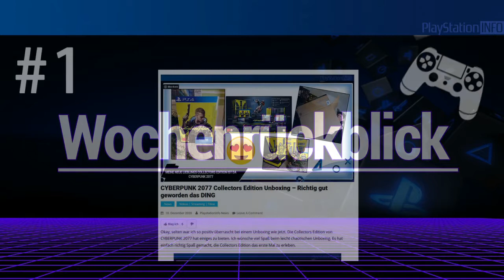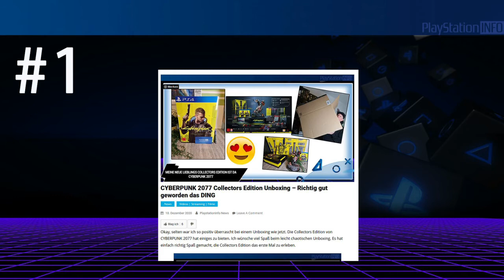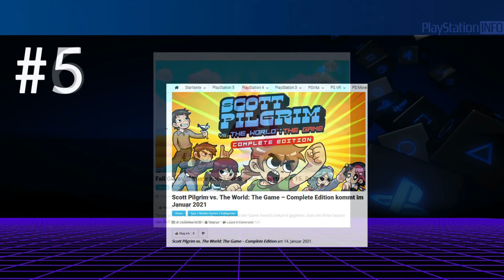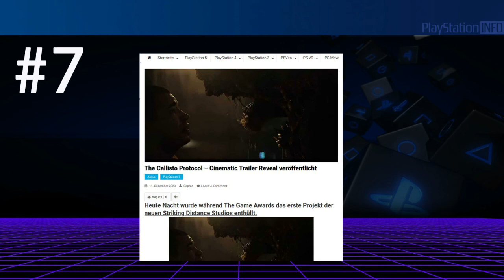CYBERPUNK 2077 noch NICHT KAUFEN - Coole neue Games kommen und mehr! WRB 2020 KW 50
💥PlayStation Info unterstützen bei der Weiterentwicklung

▼▼▼BESCHREIBUNG LESEN▼▼▼
Partner:
►►►Gaimx

Wochenrückblick 2020 KW 50.
Willkommen zum Wochenrückblick von PlayStation Info! Hier präsentieren wir euch unsere Top 7 News der Woche

1.CYBERPUNK 2077 Collectors Edition Unboxing – Richtig gut geworden das DING

2.The Last of Us Part II gewinnt Game of the Year-Award

3.Google – Top-Suchbegriffe 2020 – Ja die PS5 ist dabei ;)

4.F1 2020 – Kostenloses F2-Update für PS4 veröffentlicht

5.Scott Pilgrim vs. The World: The Game – Complete Edition kommt im Januar 2021

6.Fall Guys: Ultimate Knockout Season 3 startet am 15. Dezember

7.The Callisto Protocol – Cinematic Trailer Reveal veröffentlicht